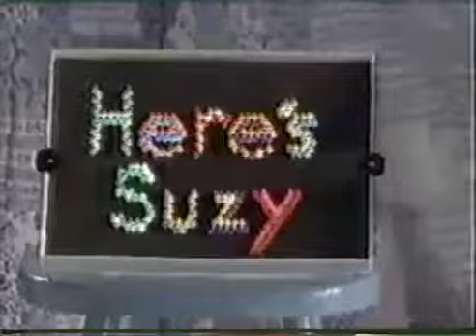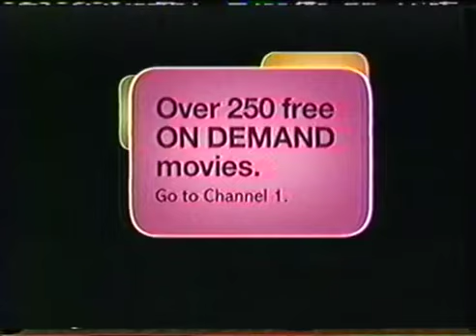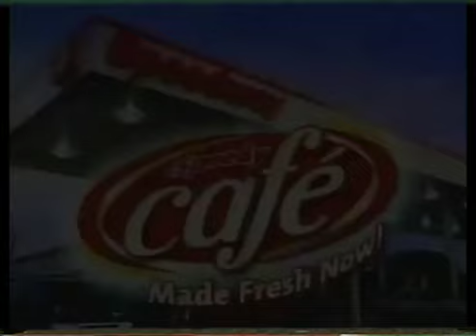Inacio's Looney Tunes Cartoons (INACIO CHANNEL AIRING # 07)